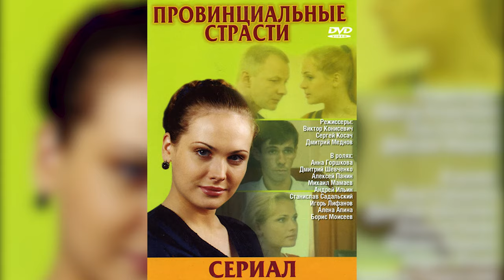Актриса-красавица Анна Горшкова. Куда пропала и почему не снимается в кино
Аня Горшкова одна из самых красивых актрис российского кино. Но почему же она перестала сниматься?

Актриса Анна Горшкова родилась 28 ноября 1983 года в Москве.

В юности Анна Горшкова вместе с мамой переехала в Париж, чтобы работать моделью.

Анна Горшкова кроме работы моделью стала актрисой российского кино.

Горшкова снялась в сериале «Бедная Настя», после которой Анна стала известной на всю страну. Там она сыграла крепостную актрису Полину Пенькову. Роль непростая. Полина Пенькова - коварная красавица, которая завидует счастью главной героини.

После выхода на экраны «Бедной Насти» все актеры этого сериала стали знамениты. Анна Горшкова снялась сразу в нескольких известных фильмах и сериалах:

• Дорогая Маша Березина.
• Моя Пречистенка.
• Две судьбы.
• Билет в гарем.
• Провинциальные страсти.
• Пассажирка.

В 2007 году Аня вышла замуж за Михаила Борщёва, который на 15 лет ее старше.
Но с мужем не сложилось. Актриса призналась, что муж запрещал ей сниматься в кино и выходить на подиум. А домохозяйкой стать она была не готова.
Девушка заявила, что не хочет “жить в золотой клетке” и развелась.
Детей у нее нет и больше замуж она не вышла. В 2013 году журналисты поговаривали о ее романе с режиссером Станиславом Говорухиным.